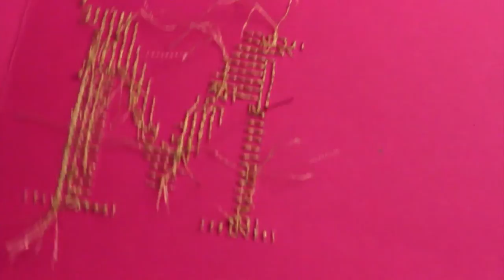DIY NOTEBOOK - Cross Stitch | Venti3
Ciao a tutti oggi vi propongo un video tutorial per ricreare una copertina personalizzata con la tecnica del punto croce!